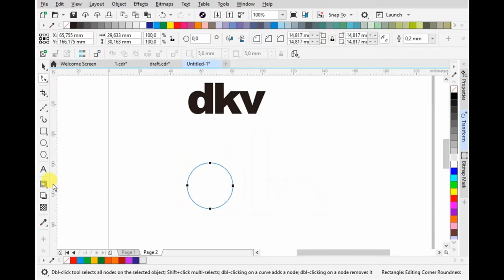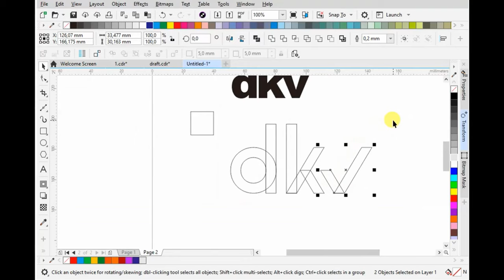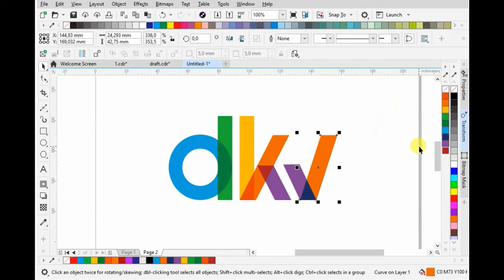cara membuat logo dkv SMKN 03 Gowa di Coreldraw